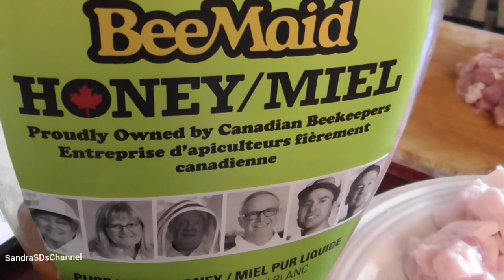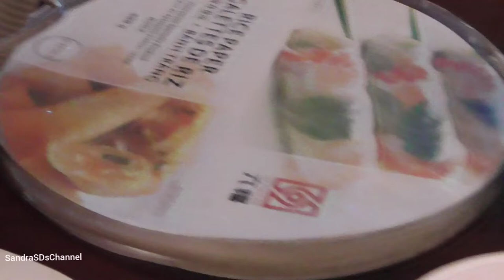🆕 Homemade Pork Tenderloin 3 kinds of food, Vietnamese pate, Spring rolls and Pork fast fry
Hôm nay sẽ chia khúc thịt heo thành 3 món ăn, chả lụa quế, chả giò và thịt heo chiên nước mắm.
Cảm ơn các bạn đã coi.